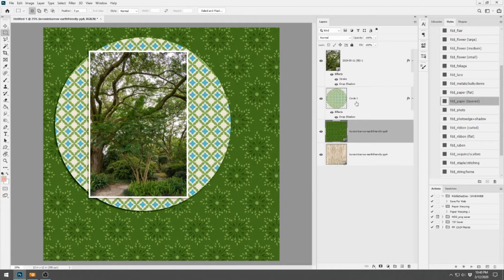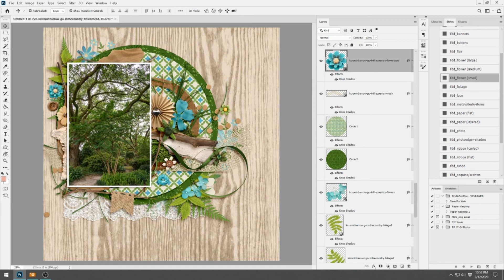Mama's Garden ~ Watch Cheryl Scrap 644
This digital scrapbook layout using the following digital products:

Great Outdoors: In The Country Bundle by Kristin Cronin-Barrow